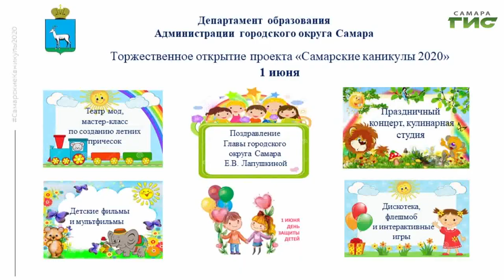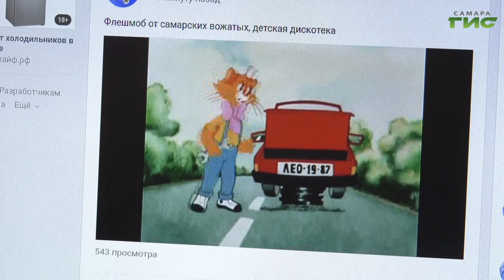Для самарских школьников организовали онлайн-каникулы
Мастер-классы и творческие студии, онлайн-путешествия и музыкальные зарядки. В Самаре впервые стартовал социально значимый онлайн-проект "Самарские каникулы 2020". Весь июнь школьники и их родители смогут с пользой для себя провести время, каждый найдет занятие по душе. Елена Малютина расскажет, что подготовили педагоги дополнительного образования и городские власти для юных самарцев.